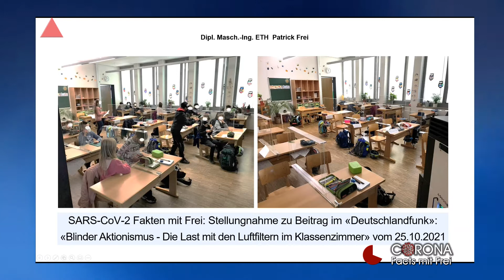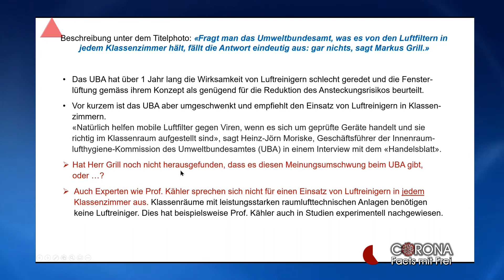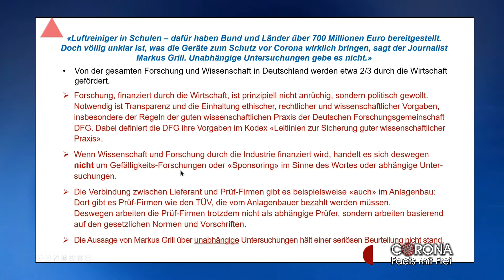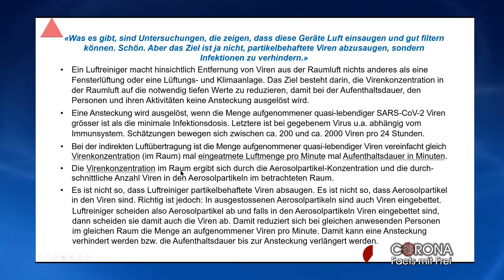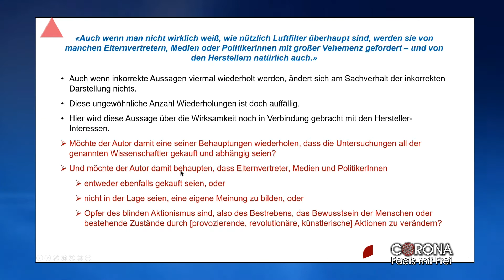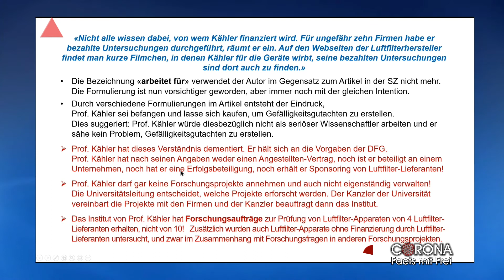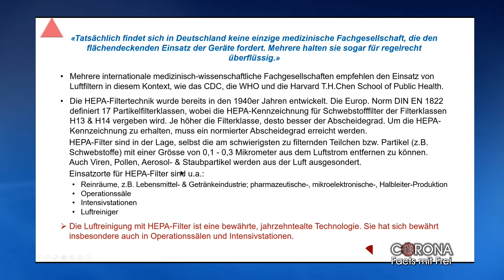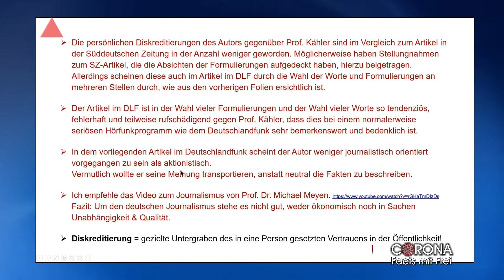Corona-Fakten & SARS-CoV-2: Markus Grill diskreditiert Prof. Kähler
Corona Fakten mit Frei: Markus Grill diskreditiert Prof. Kähler - tendenziöser, fehlerhafter Artikel. SARS-CoV-2 Episode über Stellungnahme zum Deutschlandfunk

Episode 27a:  Markus Grill diskreditiert Prof. Kähler - tendenziöser, fehlerhafter Artikel; Langversion
Stellungnahme zu Artikel im Deutschlandfunk vom 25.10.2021: "Blinder Aktionismus - Die Last mit den Luftfiltern im Klassenzimmer". Der Artikel ist in vielen Stellen fehlerhaft, tendenziös und rufschädigend gegenüber Prof. Dr. Christian Kähler. Welche wirkliche Agenda versteckt sich hinter dem Artikel?

Im Artikel von Markus Grill im Deutschlandfunk sind viele Fehler und Unwahrheiten genannt. Im Artikel werden durch die Fehler, Unwahrheiten und schlechte Recherche sowie durch die Wahl der Worte und Formulierungen ein Verständnis beim Leser geweckt:
Prof. Kähler würde käufliche, abhängige Studien zur Wirkung der Luftfilter erstellen. Ebenfalls wird das Verständnis geweckt, Prof. Kähler sei bei Luftfilter-Lieferanten angestellt, oder sei dort beteiligt, oder würde eine Erfolgsbeteiligung erhalten oder hätte einen Sponsoring-Vertrag mit Luftfilter-Lieferanten. All dieses ist nach Rücksprache mit Prof. Kähler nicht wahr.

Alle wirklich Forschenden zu Luftfilter-Apparaten - also solche, die die Wirksamkeit untersucht und gemessen haben - kamen bisher zu gleichen Ergebnissen. Hochwertige Luftfilter mit HEPA-Filtern scheiden Aerosolpartikel - auch feine Aerosolpartikel - hochwirksam aus der Raumluft ab. Damit werden auch die in den Aerosolpartikeln eingebetteten Viren aus der Raumluft abgeschieden. Solche Luftfilter sind keine neue Technologie, sondern haben sich seit Jahrzehnten bewährt.

Sogar das Umweltbundesamt UBA hat dies nach über einem Jahr des schlecht redens der Wirksamkeit von Luftreinigern nun eingesehen.

Ausserdem empfehlen auch medizinisch-wissenschaftliche Fachgesellschaften wie das CDC, die WHO und die Harvard T.H.Chen School of Public Health den Einsatz von Luftfiltern in diesem Kontext.

Der Autor Markus Grill meinte, die Luftreiniger würde ja Viren aus der Raumluft "absaugen", aber dies sei ja nicht das Ziel. Aber Fakt ist: Als Schutzmassnahme gegen die indirekte Luftübertragung muss die Virenkonzentration im Raum reduziert werden. Dies erfolgt durch Abführung von Viren aus der Raumluft. Ein Luftreiniger macht diesbezüglich nichts anderes als eine Fensterlüftung oder eine Lüftungsanlage.

Der Artikel ist in der Wahl vieler Formulierungen und der Wahl vieler Worte so tendenziös, fehlerhaft und teilweise rufschädigend gegenüber Prof. Kähler, dass dies bei einer normalerweise seriösen Zeitung wie der Süddeutschen Zeitung sehr bemerkenswert und bedenklich ist.

In dem vorliegenden Artikel des Deutschlandfunks scheint der Autor Markus Grill weniger journalistisch orientiert vorgegangen zu sein als aktionistisch. Vermutlich wollte er seine Meinung transportieren, anstatt neutral die Fakten zu beschreiben.
Fazit: Um den deutschen Journalismus stehe es nicht gut, weder ökonomisch noch in Sachen Unabhängigkeit & Qualität.

Zum Schluss folgt als Stellungnahme zum Artikel im Deutschlandfunk noch eine Definition des Begriffes "Diskreditierung" :
Diskreditierung = gezielte Untergraben des in eine Person gesetzten Vertrauens in der Öffentlichkeit!